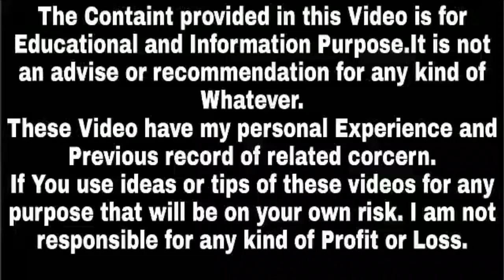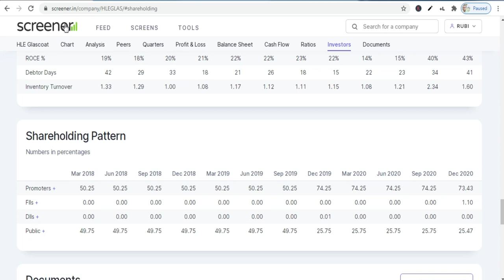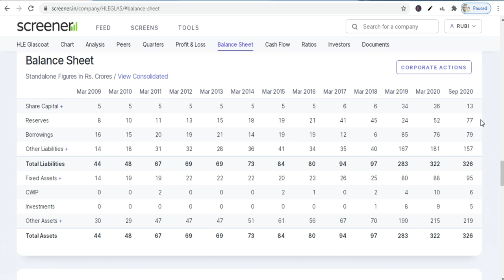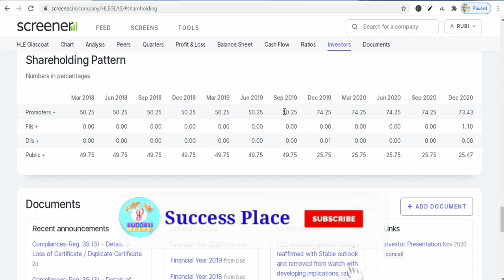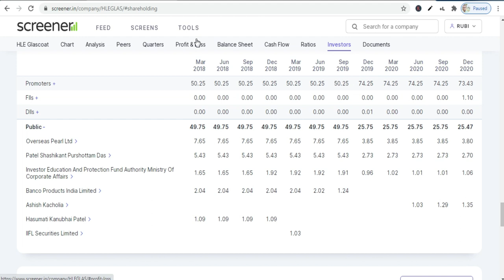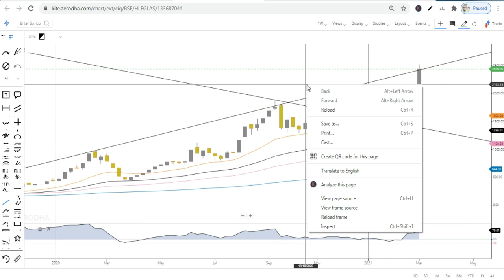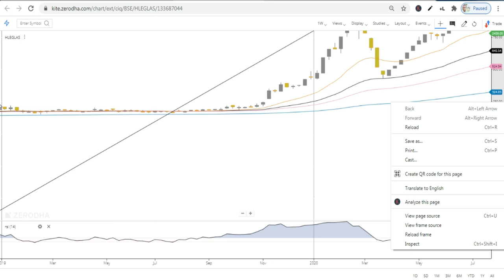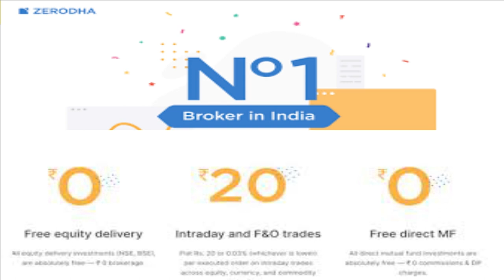Stocks at Breakout | Breakout Stocks Today | Best Share to Buy Today | HLE Glasscoat Share Target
Note : -
1. You will be added in Positional Trading SUPPORT Group.